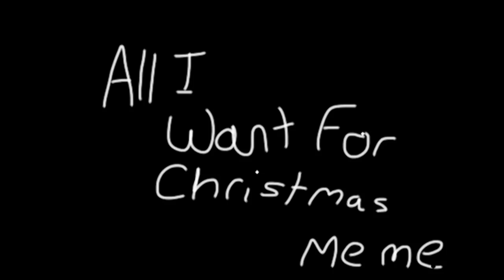All I Want For Christmas (Meme)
I want my love to mangle to be received

Im kidding, I want nothing. I already have everything...